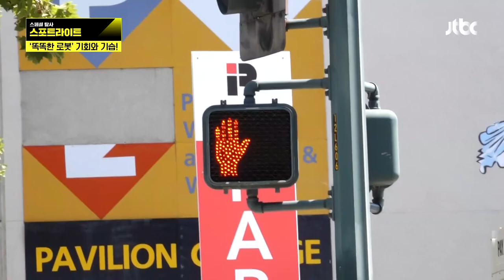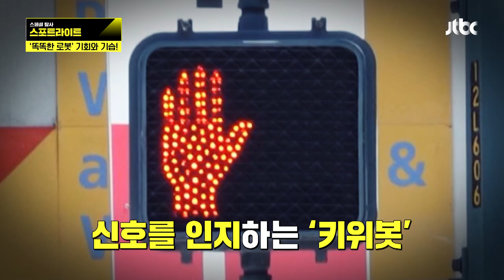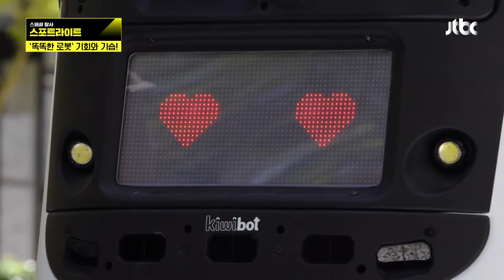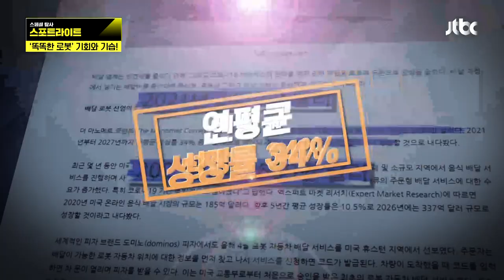코로나19 장기화로 인한 비대면 시대, 다양한 로봇들의 등장 스페셜 탐사 스포트라이트 285회 | JTBC 210911 방송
코로나19 펜데믹 위기 속 차단된 도시와 격리된 사람들이 찾게 되는 무인화. 전 세계 곳곳에서는 로봇이 상용화되어 있다! 미국 샌프란시스코에서 비대면 배달을 진행하는 자율 주행 배달 로봇 ‘키위봇’!
그리고 국내 산업 현장을 누비면서 위험요소를 확인하는 4족 보행 로봇 ‘스팟’까지 점차 인공지능 로봇은 인간의 영역에 침범해온다!
로봇의 수는 점점 늘어가고 기술의 목적은 완전한 실업 세상을 만드는 것? 심지어 팬더민 이후에는 더 많은 로봇이 다양한 분야에 등장하는 것은 물론 전문 자격증이 필요한 직업까지 소멸될 수 있다!
이후 로봇 혁명이 만든 새로운 계급인 실리콘 컬러가 '로봇'이 된다? 과연 로봇은 인간에게 재앙이 될 것인가 희망이 될 것인가?
펜데믹이 앞당긴 '4차 산업혁명' 점점 설 곳이 없어지는 노동자들! WEF는 인공지능 로봇이 미국 근로자의 절반인 48%의 일자리를 위협한다고 한다!
영화처럼 사람같이 행복한 로봇이 일자리를 차지하고 위협한다면? 인간에게 안전한 인류의 삶을 위한 도구인 로봇의 등장은 기회일까 기습일까?